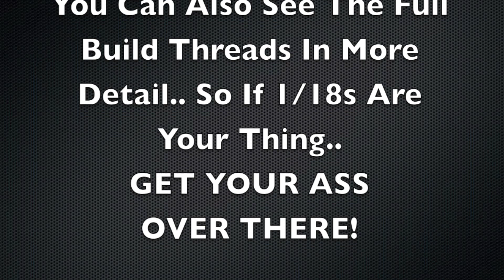1/18 Scale Modified Models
Two model cars i made much more badass than the manufacturers intended them to be..
for parts & info... Also more detailed build threads & quality photos.. my user name on the forum is wonkeydonkey!